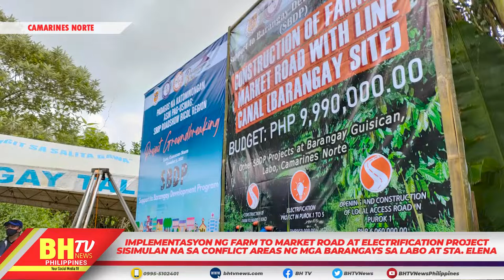IMPLEMENTASYON NG FARM TO MARKET ROAD AT ELECTRIFICATION PROJECTSISIMULAN NA SA CONFLICT AREAS.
IMPLEMENTASYON NG FARM TO MARKET ROAD AT ELECTRIFICATION PROJECTSISIMULAN NA SA CONFLICT AREAS NG MGA BARANGAYS SA LABO AT STA. ELENA.